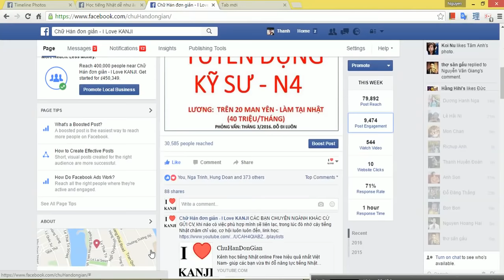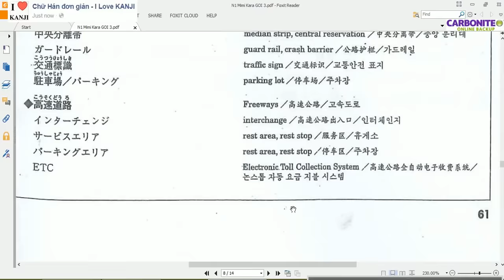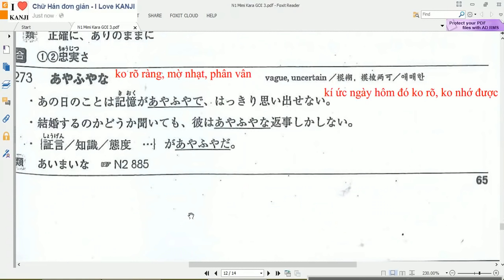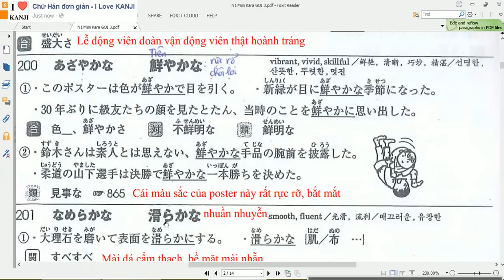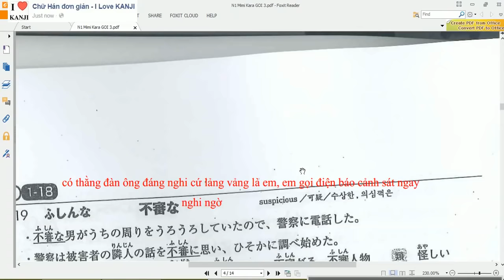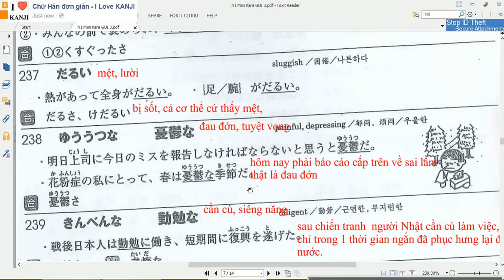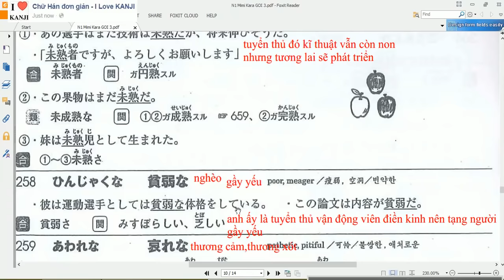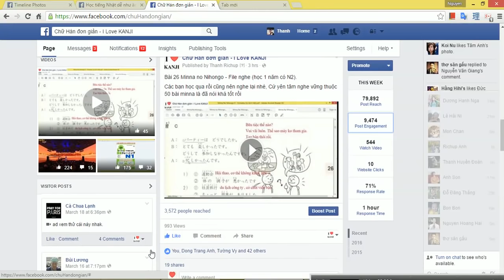N1 Mimi Kara GOI 1.3Tieng Viet N1 耳から覚える語彙N１191-280